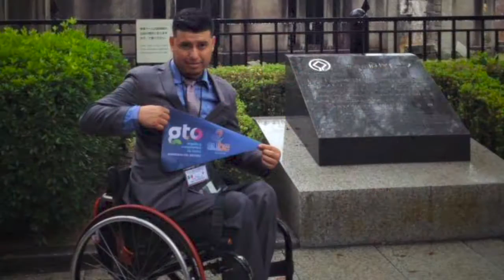Una Historia más de EDUCAFIN Reportaje de Miguel Ángel Rodríguez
Miguel Ángel, un joven de la comunidad de Las Yerbas, en el municipio de Dolores Hidalgo, pudo viajar a Japón gracias a las becas que EDUCAFIN ofrece. Conoce su historia